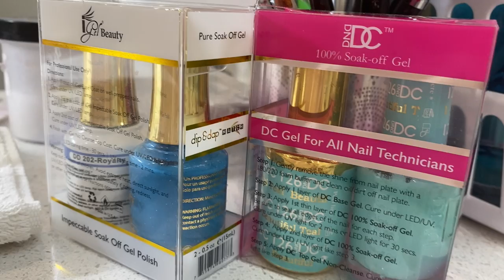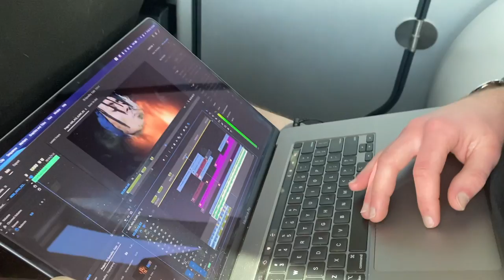Henry's Birthday Vlog! Basically a weekend filled with surprises and LOTS of food...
Hey guys! Welcome back,  I am so happy you're here. I would say this is more of a food vlog than anything. Anyways, enjoy me surprising Henry with what was such a fun weekend. I wish I could go back.
Jules